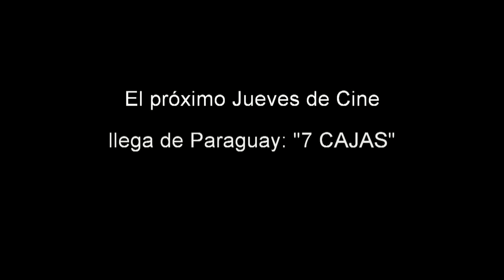7 Cajas (Paraguay)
Próximo Jueves de Cine - Jueves 7 de Agosto

Víctor, un carretillero de 17 años que trabaja en el Mercado 4 de Asunción, un mundo hostil y muy competitivo, necesita conseguir dinero. Recibe entonces una propuesta bastante insólita: transportar siete cajas cuyo contenido desconoce a cambio de 100 dólares. Con un teléfono móvil prestado Victor emprende el viaje. Debe cruzar tan solo ocho manzanas, pero las cosas se le van complicando durante el trayecto. Cuando se hace de noche, Victor se da cuenta de que se ha involucrado en un asunto demasiado peligroso.